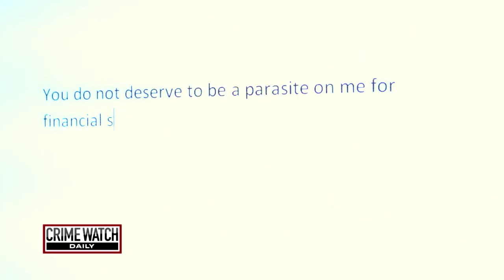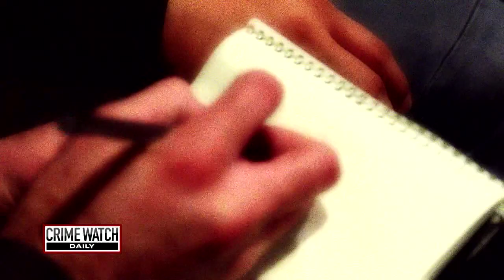Pt. 1: Mom Gunned Down on Walk to Bus - Crime Watch Daily with Chris Hansen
A Maryland mother kisses her son goodbye and is innocently walking down the street when she's gunned down in a hail of bullets. She was just going down the street, a quick walk to the bus stop. A random attack? Or was it an assassination? Why did this hardworking mother of one have to die? Crime Watch Daily's Michelle Sigona has the story on Preeta Gabba.